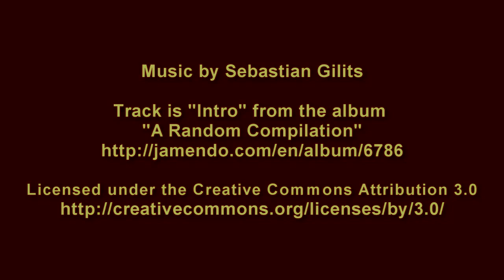COME GUARDARE AVANTI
Siamo una radio web con app sul play store in versione androide almeno per il momento . facciamo promozione ad artisti neo melodici per gli interessati possono contattare la nostra redazione 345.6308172 - il nostro sito web